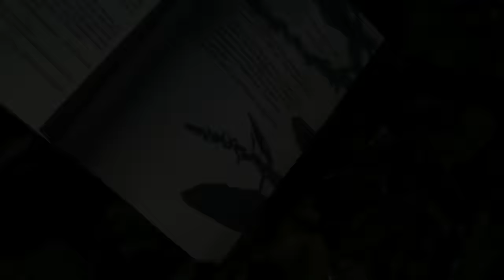Chico y Chica - Findelmundo